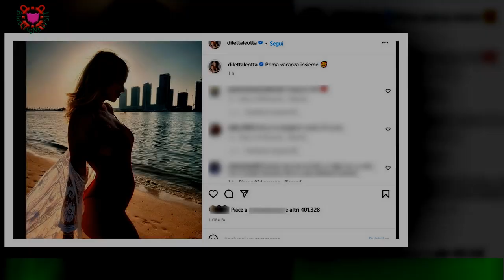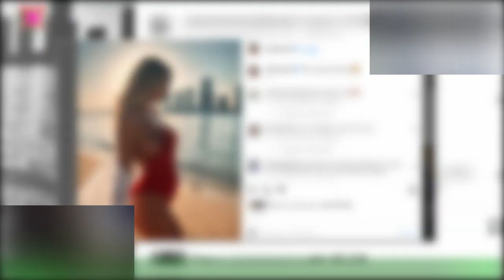Diletta Leotta mostra la pancia dopo della gravidanza: “Prima vacanza insieme”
Diletta Leotta mostra su Instagram il pancino a pochi giorni dall’annuncio della gravidanza.La conduttrice ha annunciato la dolce attesa attraverso i social e sempre dal suo profilo posta la prima foto della gravidanza.“Prima vacanza insieme”, scrive osservando con espressione dolce il pancino. A scattare,